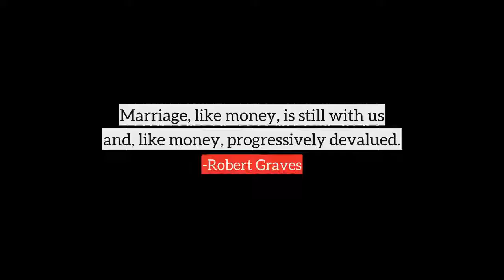Robert Graves top Quotes, best quotes from Robert Graves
Following are the few quotes from Robert Graves, in this video
1) There's no money in poetry, but then there's no poetry in money, either.
2) Anthropologists are a connecting link between poets and scientists though their field-work among primitive peoples has often made them forget the language of science.
3) What we now call 'finance' is, I hold, an intellectual perversion of what began as warm human love.
4) If there's no money in poetry, neither is there poetry in money.
5) Marriage, like money, is still with us and, like money, progressively devalued.